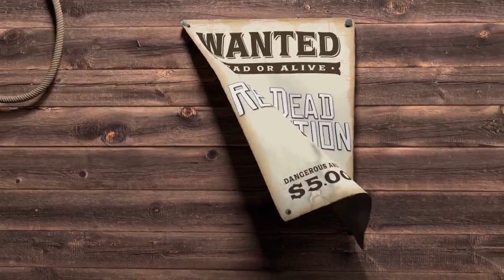WWE SummerSlam 2022 Review | Late Night Grin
The Oracle of Wrestling is back, reporting on his SummerSlam experience as he reviews the show with Bobby and Joe.